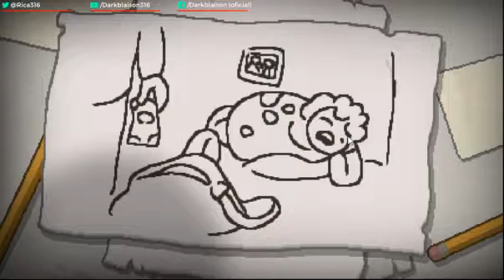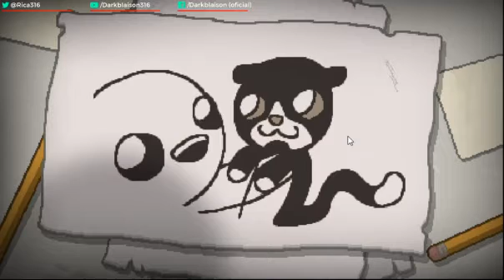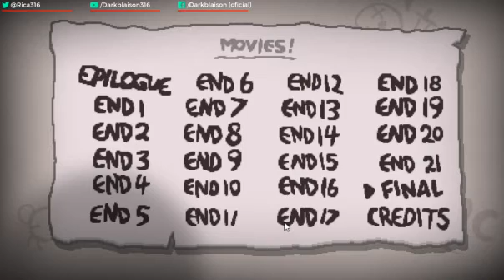The Binding of Isaac Repentance TRUE ENDING